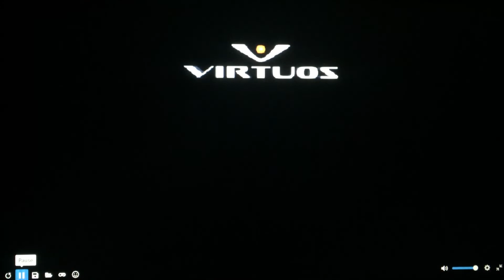Activision/MTV Games/Virtuos/Mobiclip Video Codec (2009)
For the Nintendo DS game is “Pimp My Ride: Street Racing” from Activision (2009)